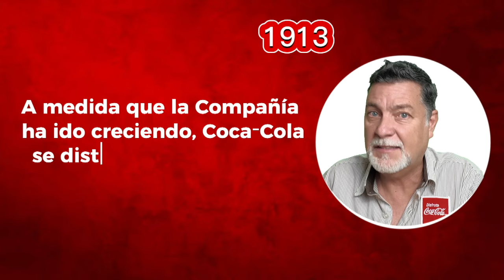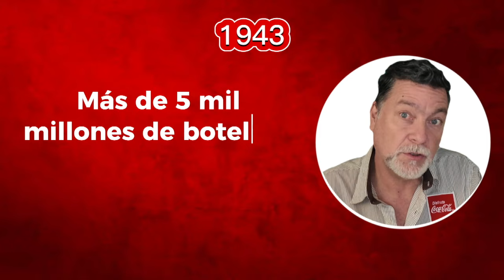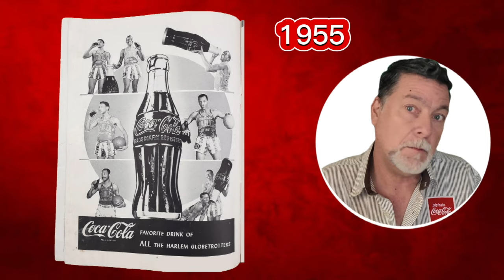Los años que hicieron grande a Coca-Cola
Descubre año por año los acontecimientos que llevaron a Coca-Cola a ser la gran marca que es actualmente.